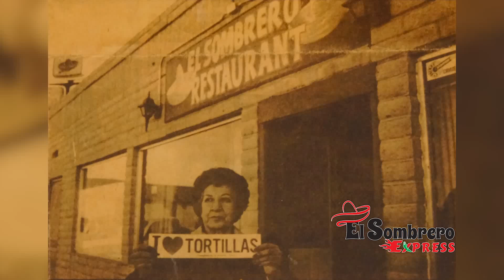El Sombrero Express